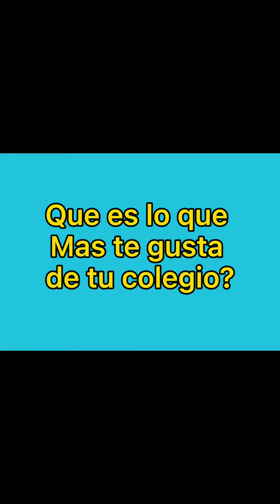10 de septiembre de 2021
INCLUSIÓN

Di SI a la Inclusión, como buenos Colombianos que somos, hospitalarios, cálidos y acogedores, sigamos el ejemplo de nuestros niños, preparemos a nuestros niños  para la inclusión,
Un Niño con capacidades diferentes no es un niño enfermo, no es contagia su discapacidad, lo único que contagia es amor y ternura.
Por una Colombia sin diferencias….Si a la inclusión.